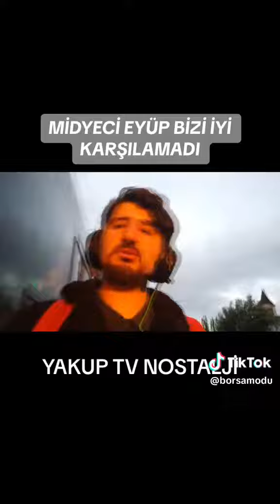Midyeci Eyüp Bizi İyi Karşılamadı Yakup tv